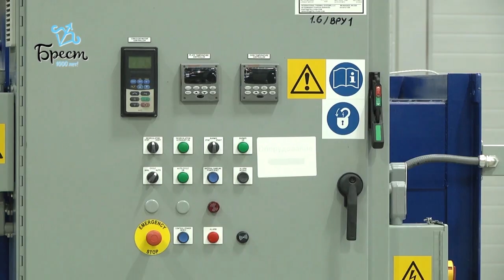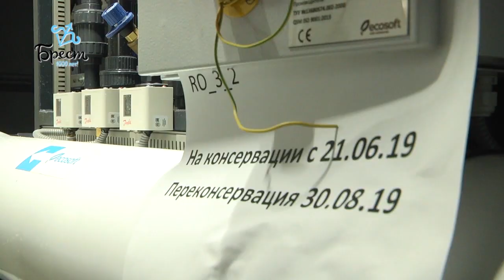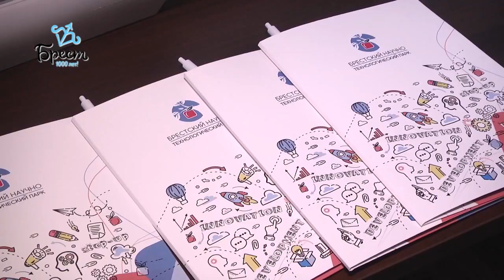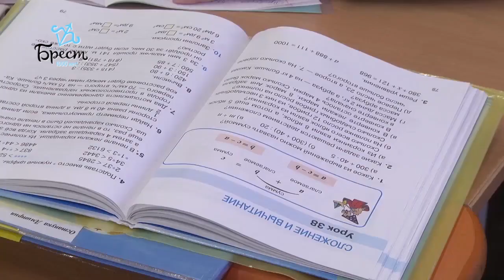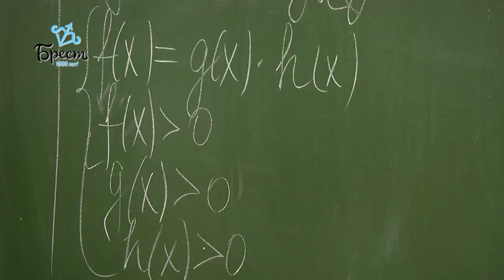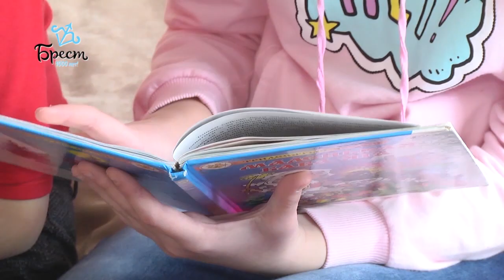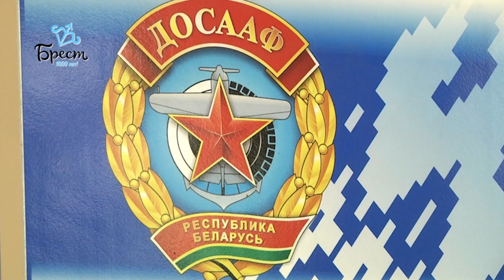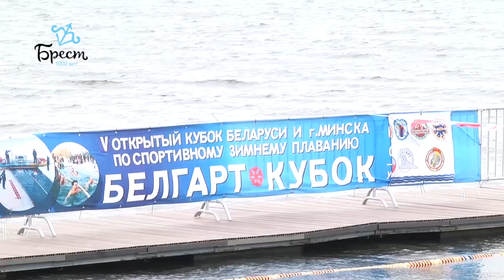2019-11-23 г. Брест. Итоги недели. Новости на Буг-ТВ.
Спецрепортаж: общественная инспекция завода АйПауэр. Журналист В. Нечаева. Оператор П. Малашенок
Спецрепортаж: первый региональный форум предпринимательства. Журналист А. Ноздрин-Плотницкая. Оператор Г. Пекарский. Э. Бакунович
Запрет на пользование мобильными телефонами в учреждениях образования. Журналист М. Коваленко. Оператор Г. Пекарский
Брестский социальный приют. Журналист М. Коваленко. Оператор Г. Пекарский
80-летие ДОСААФ. Журналист А. Ноздрин-Плотницкая. Оператор П. Малашенок
Кубок мира по спортивному зимнему плаванию. Журналист И. Кузьмич. Оператор П. Малашенок